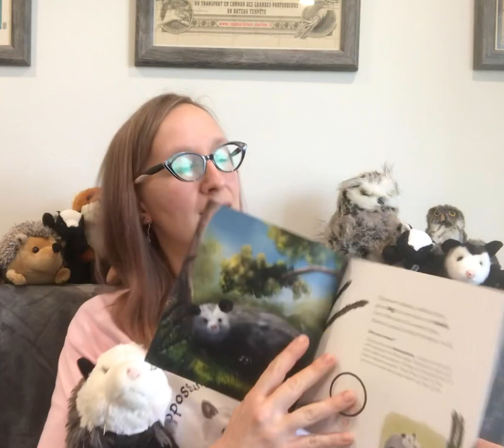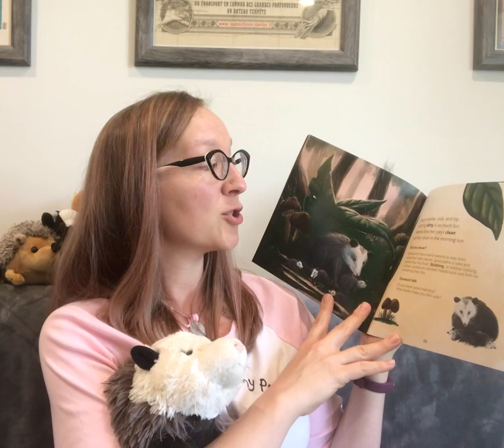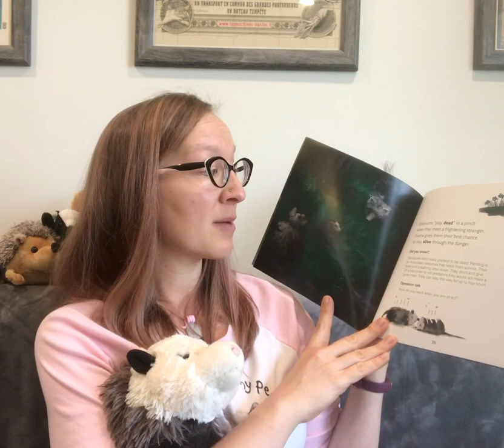Reading of Opossum Opposites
This is a reading of all of the poems in the book. Many additional factoids and discussion starters are not included but appear in the book.